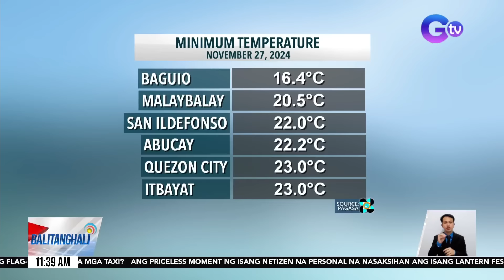Hanging Amihan, patuloy na nagdadala ng malamig na panahon sa ilang bahagi ng bansa | Balitanghali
Hanging Amihan, patuloy na nagdadala ng malamig na panahon sa ilang bahagi ng bansa - Weather update today as of 11:39 a.m. (November 27, 2024)